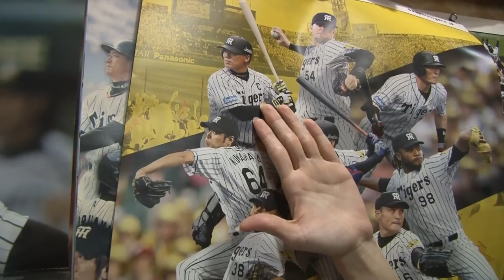虎ファンの聖地にドラ女たった1人で殴り込み！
今回は久しぶりの聖地巡礼シリーズ！
名古屋で虎ファンの聖地として知られている「飛騨」さんへお邪魔します。
店内には、ユニフォームやサイン色紙など阪神グッズ一色。
そして、熱狂的な阪神ファンの方々！
そんな完全アウェーの中、ゆづきはどう立ち振る舞うのか！？
リアル竜虎決戦がここに…！

呑み処 虎処 飛騨
名古屋市中区栄4-5-19万津元ビル１F

ゆづきが「ドラゴンズファン」と「プロ野球ファン」のために奮闘中！

【ドラゴンズや野球を交えた企画を募集中！】
コチラのリンクからお待ちしてます！